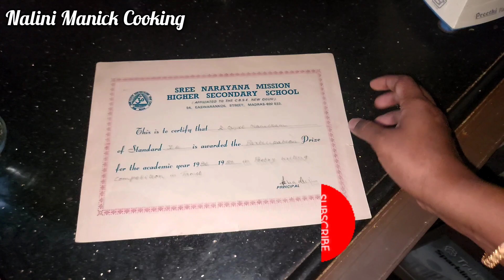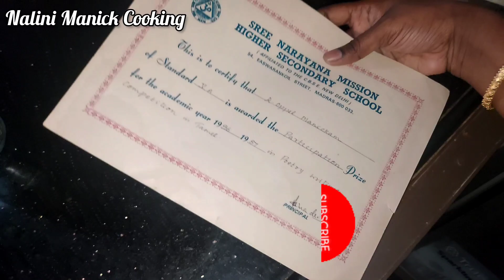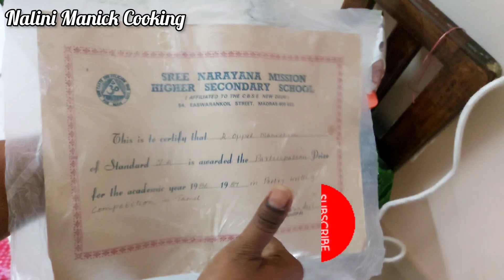இந்த சூப்பரான டிப்ஸையும் தெரிஞ்சுக்குங்க/Kitchen Tips in Tamil/@nalinimanickcooking